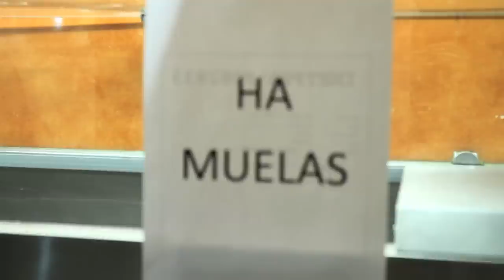Antonio - Ro et Cut - C ça ksé bon - Clip officiel